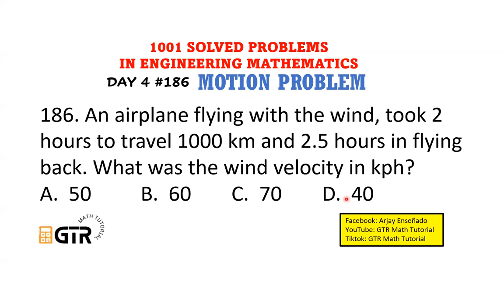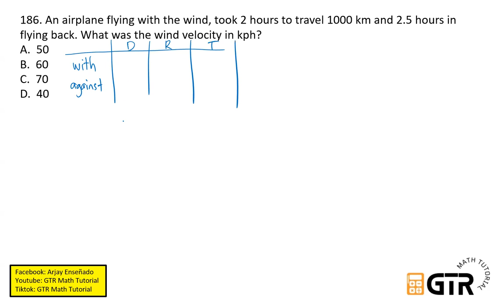1001 SOLVED PROBLEMS IN ENGINEERING MATHEMATICS | Day 4 #186 Motion Problem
186. An airplane flying with the wind, took 2 hours to travel 1000 km and 2.5 hours in flying back. What was the wind velocity in kph?
A.  50
B.  60
C.  70
D.  40